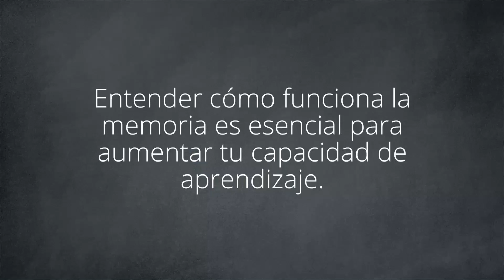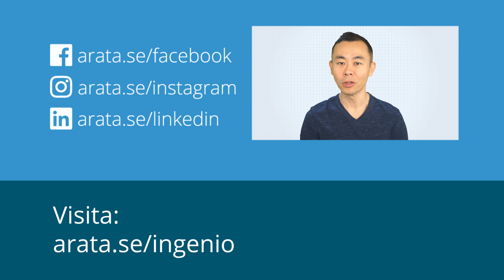Cómo funciona tu memoria: codificación, almacenamiento y recuperación | Aprendizaje Arata 19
Tener buena memoria es una ventaja competitiva que todo el mundo quiere tener. Ser capaz de recordar las respuestas correctas para un examen. Poder responder cualquier pregunta de tu jefe sin tener que consultar nada. Recordar los nombres de las personas, las contraseñas de las aplicaciones, los grandes momentos de tu vida.

Para conseguir hacer todo eso, es esencial que entiendas cómo funciona tu memoria. Primero, tienes que comprender cómo tu cerebro registra, almacena y, después, recupera información. Sabiendo esto, podrás usar técnicas para llevar a cabo todos estos procesos de forma más eficiente.